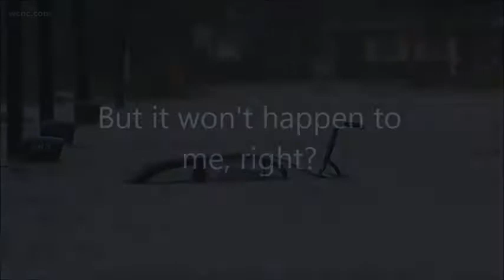This won't happen to me, right? 2018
Don't believe it. prepare for the next one today.